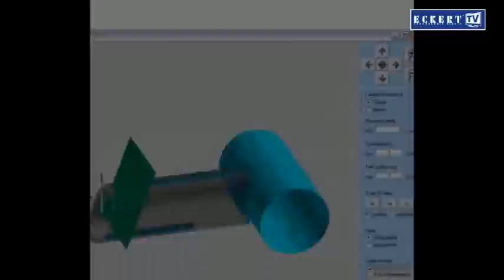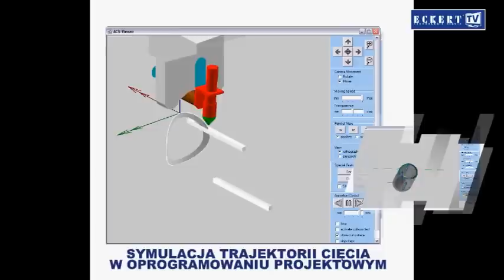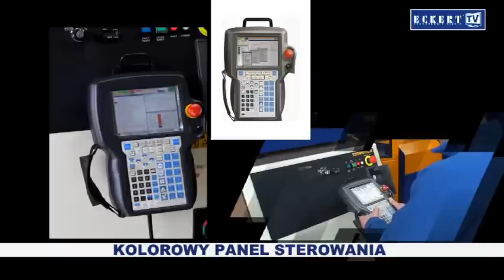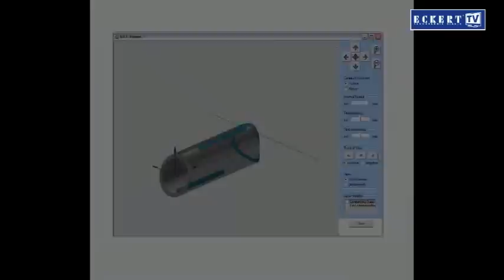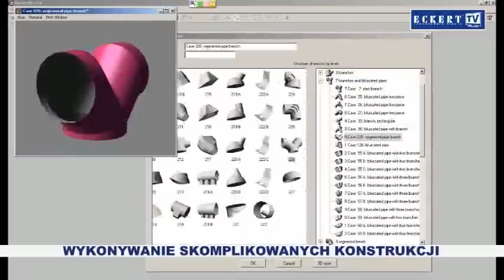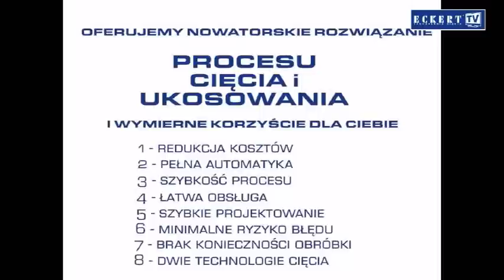Innowacyjny robot do wieloosiowego cięcia oraz ukosowania materiałów o różnych kształtach! - ECKERT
Zastosowanie przez firmę Eckert robota najnowszej generacji, udostępnia nieznane dotąd możliwości wieloosiowego cięcia oraz ukosowania materiałów o niekonwencjonalnym lub skomplikowanym kształcie, na przykład rur czy kształtowników.